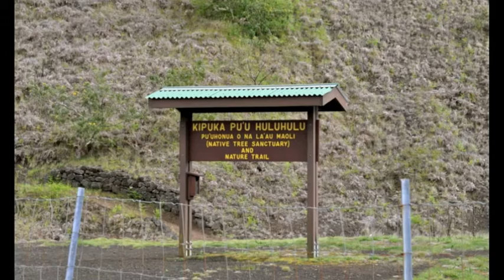Go to Mauna Kea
Hawaii Big Island ハワイ島Mauna Kea 4205m
4/12/10 マウナケアサンセットツアー。
雪の女神が棲むというポリアフに見守られながら雲海に沈むサンセットを見ていると自分の悩みなどとっても小さな事に気づきます。神秘に満ちたハワイ島の自然は奥深く雄大です。